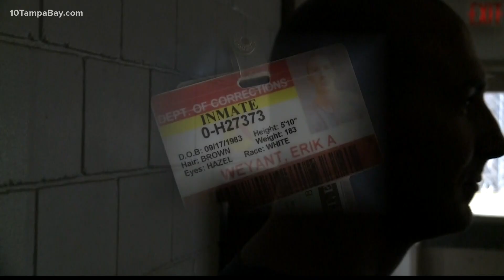A controversial Florida law put him behind bars for 14 years. Now, he's a free man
Erik Weyant spent 14 years in prison because of Florida's “10-20-Life” law requiring mandatory sentences.